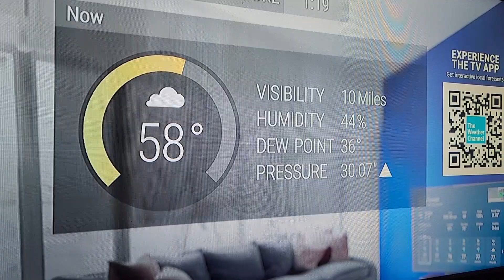IntelliStar 2- November 10, 2023 1:18am